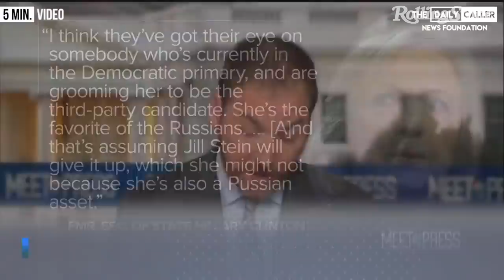Abby Martin on Hillary's NeoMcCarthyism and 'Gaza Fights for Freedom,' Plus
Abby Martin joins the show to discuss Hillary vs. Tulsi and her film 'Gaza Fights for Freedom, Katie recaps Bernie's rally in Queens